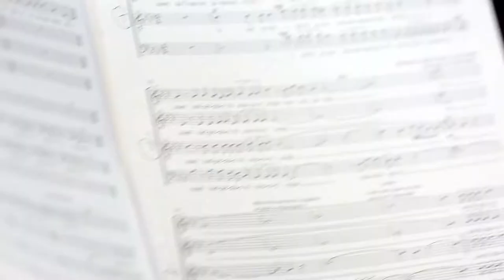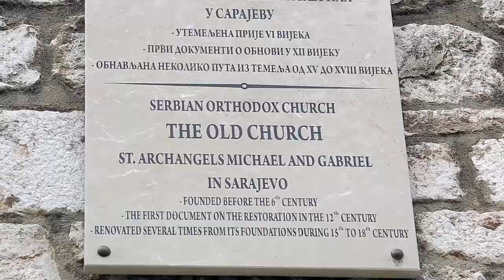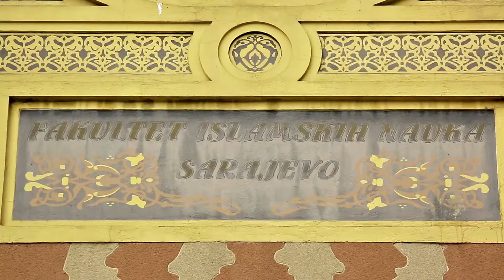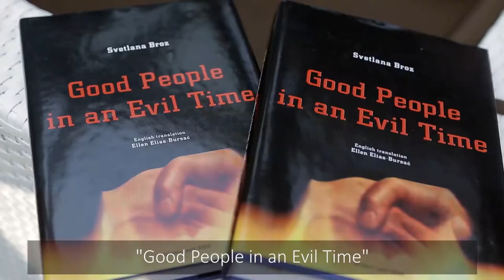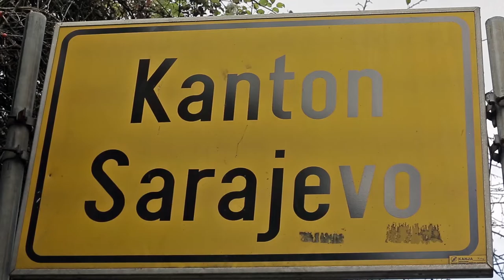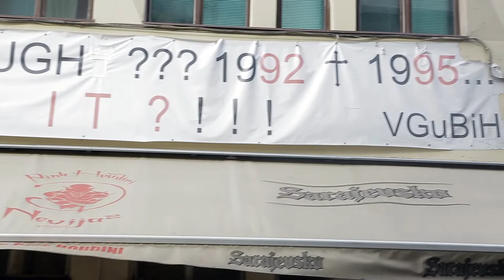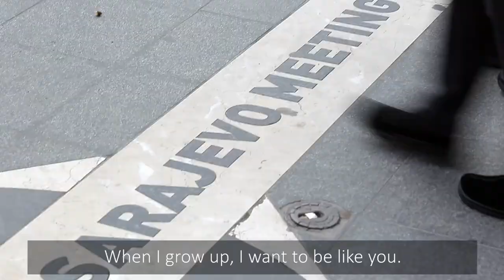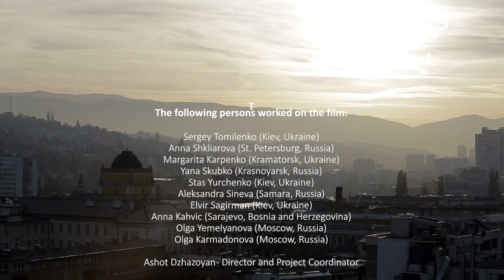Joint project on post-conflict reconciliation in Sarajevo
This documentary film from Sarajevo, Bosnia and Herzegovina, is the result of a joint project where six young journalists from the Russian Federation and Ukraine participated in a workshop on post-conflict reconciliation in Sarajevo, designed to give media experience in dealing with consequences from conflict.

The workshop was organized by the Office of the OSCE Representative on Freedom of the Media, the Russian Union of Journalists, the National Union of Journalists of Ukraine and Mediacentar Sarajevo. It is part of an on-going dialogue between the media communities of the two countries, held under the auspices of the Representative’s Office.

The views expressed in this video do not necessarily reflect the views of the OSCE Representative on Freedom of the Media.